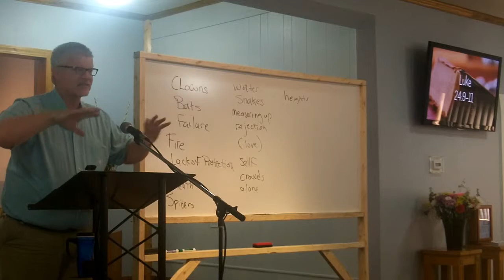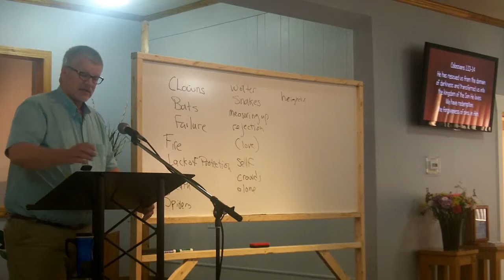Darkness to Light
A message by John Sedgwick